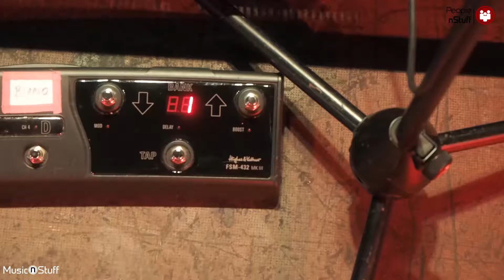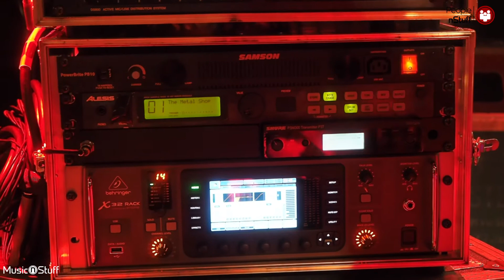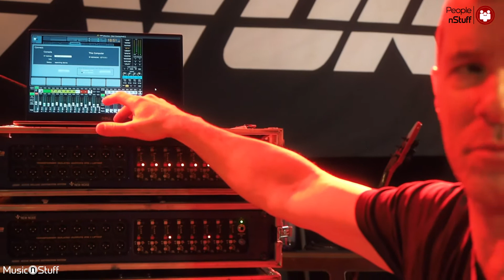Music nStuff: Gearcheck mit Jeff Waters von Annihilator on Tour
Wir besuchten Jeff Waters von Annihilator auf der aktuellen Tour im Backstage in München wo er uns netterweise ausführlich sein Setup vorstellte. Dabei zeigte sich mal wieder, wie wenig ein guter Musiker braucht, um richtig geilen Sound zu liefern.

Hier Jeffs aktuelles Live-Setup:

Epiphone Annihilation II Flying V - Shure GLXD16E Digitalfunk im Pedalformat – Boss MO-2 Multi-Overtone-Pedal - Hughes & Kettner GrandMeister 36 - Hughes & Kettner TM 212 Cabinet - Shure SM57

Music nStuff ist die Plattform für Musiker, Ton- und Lichttechniker, die sich nicht nur mit der Technik befasst, sondern auch hinter die Kulissen blickt und zeigt, wie die Profis arbeiten und was man auch als Einsteiger umsetzen kann.
Neben aktuellen News, Tests, Interviews, Workshops und mehr beleuchten wir vier mal im Jahr mit unserem Printmagazin die großen Zusammenhänge der Musikerwelt und werfen einen Blick über den Tellerrand..
Hier auf unserem YouTube-Kanal findest du sowohl Produkttests und Interviews mit Musikern und Technikern, aber auch Gewinnspiele und Firmenreportagen.